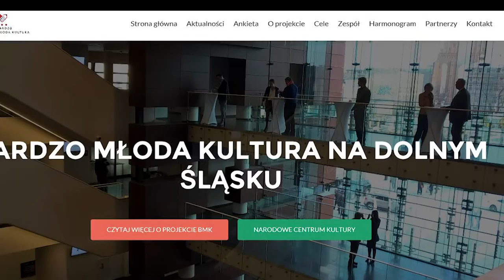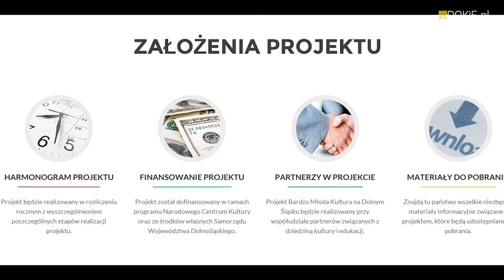BMK 2016 - Wałbrzych - Szukamy dolnośląskich liderów edukacji kulturowej - 14/04/2016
Pierwsze spotkanie informacyjne programu BMK na DŚ - Wałbrzych 14/04/2016 r.

Program Bardzo Młoda Kultura na Dolnym Śląsku chce znaleźć w naszym regionie lokalnych liderów kultury, którzy zrealizują nowe projekty z zakresu edukacji kulturalnej. Jeśli chcesz dowiedzieć się więcej szczegółów na ten temat wejdź na stronę
Program "Bardzo Młoda Kultura na Dolnym Śląsku" jest częścią trzyletniego, ogólnopolskiego projektu Narodowego Centrum Kultury o nazwie Bardzo Młoda Kultura realizowanego w latach 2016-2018. Celem projektu jest tworzenie nowoczesnych form współpracy między sektorem kultury i oświaty, kształcenie i doskonalenie kompetencji animatorów kultury w całym regionie.